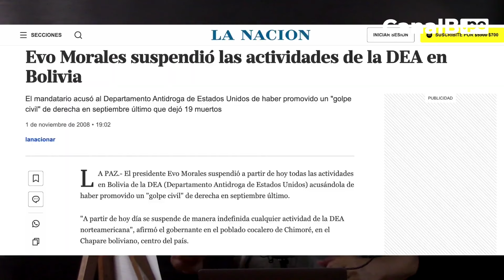Filosofía al hueso: Manuel Rocha: el espía cubano en EEUU.O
Filosofía al hueso con Juan Claudio Lechín
Tema: Manuel Rocha: el espía cubano en EEUU.